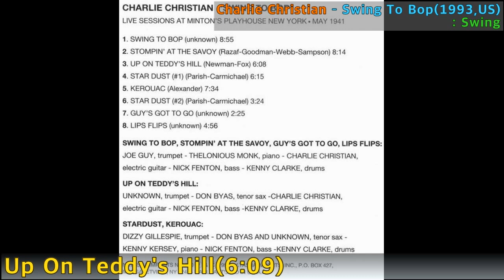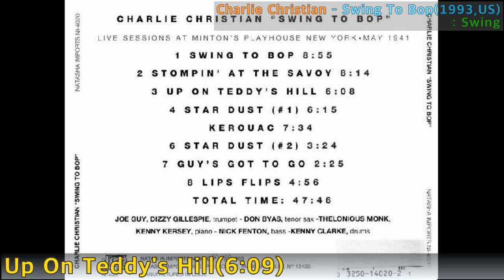[Jazz] Charlie Christian - Up On Teddy's Hill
Charlie Christian - Up On Teddy's Hill / Swing To Bop(1993,US) / 6:09 / Swing